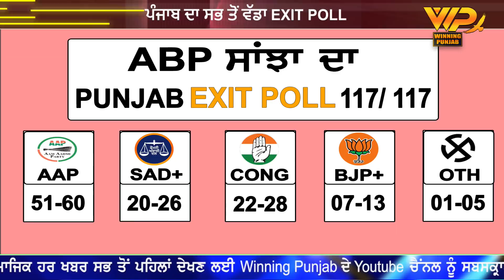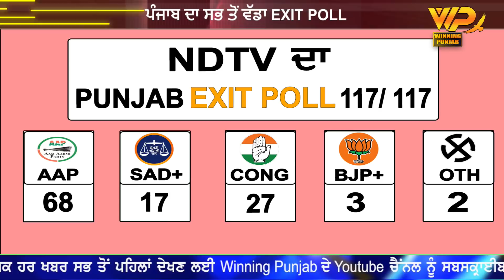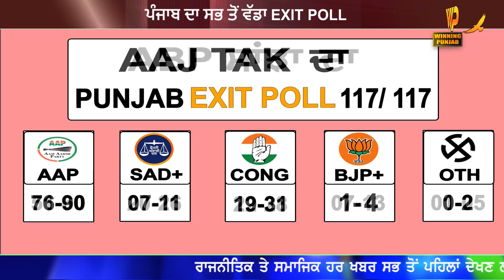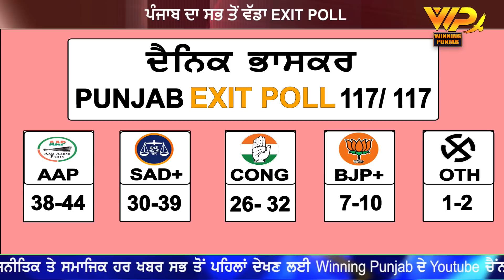Punjab ਦਾ ਸਭ ਤੋਂ ਵੱਡਾ EXIT POLL,ਹੋ ਗਿਆ ਫਾਈਨਲ, ਸੁਣੋ ਕਿਸਦੀ ਬਣੇਗੀ ਸਰਕਾਰ,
ਪੰਜਾਬ ਦਾ ਸਭ ਤੋਂ ਵੱਡਾ EXIT POLL

ਹੋ ਗਿਆ ਫਾਈਨਲ, ਸੁਣੋ ਕਿਸਦੀ ਬਣੇਗੀ ਸਰਕਾਰ

ਦੇਖੋ ਕਿਹੜੀ ਪਾਰਟੀ ਨੂੰ ਕਿੰਨੀਆਂ ਸੀਟਾਂ